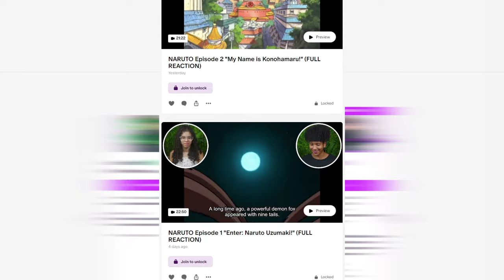EREN'S ALIVE?! 😱 | ATTACK ON TITAN 1x8 REACTION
Zay and Emily react to ATTACK ON TITAN Season 1 Episode 8 "I Can Hear His Heartbeat: The Struggle for Trost, Part 4" We hope you enjoy our reaction and get ready for more reactions to come!

Intro: (0:00)
Reaction: (0:24)
Outro: (10:17)